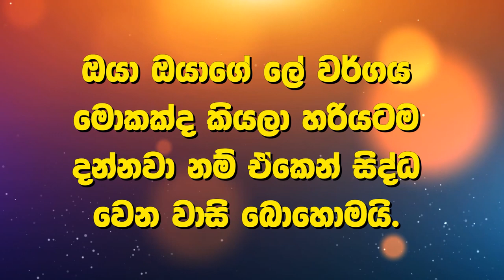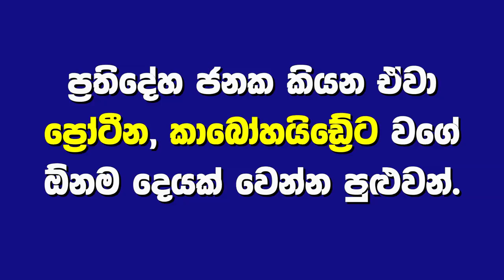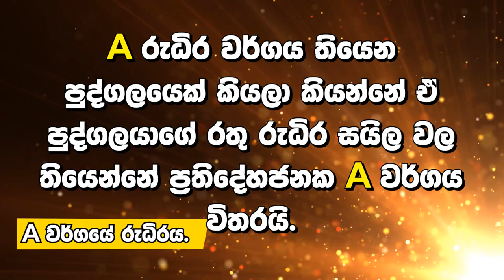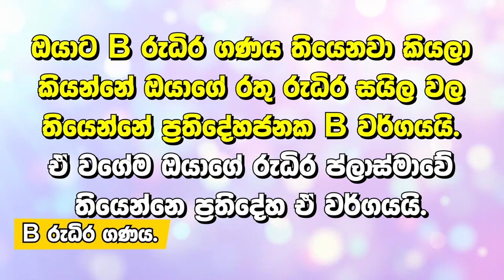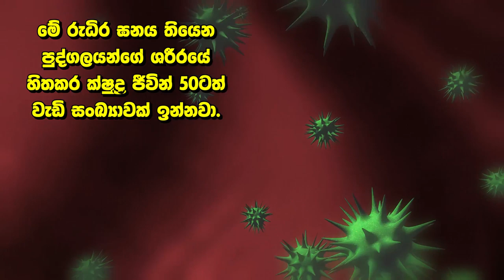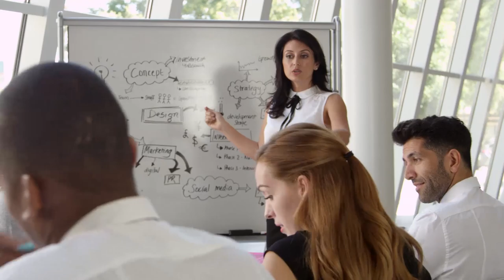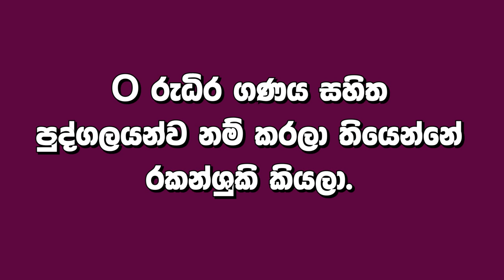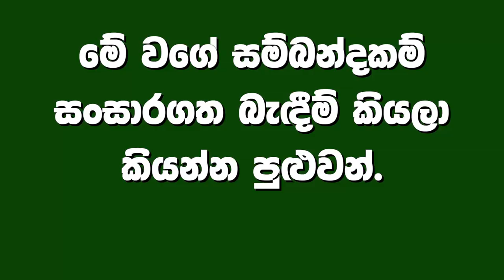රුධිර වර්ගය අනුව මිනිසුන්ව තේරුම් ගන්නෙ මෙහෙමයි - What Your Blood Type Says About Your Personality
What Your Blood Type Says About Your Personality